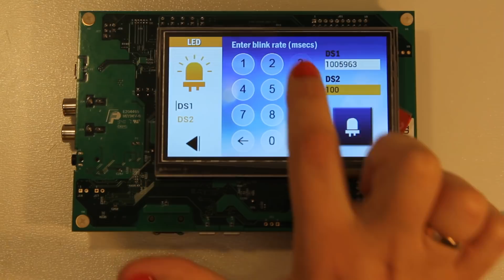Linux demo running on the NXP i.MX RT1050 EVK board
This video shows the Linux demo running on the NXP i.MX RT1050 EVK board.